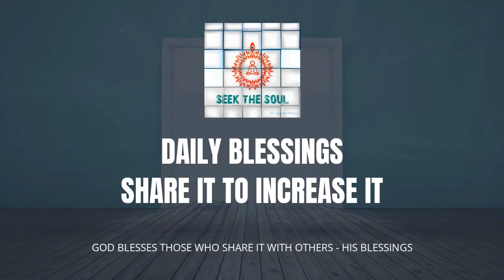दैनिक वरदान |143| सम्मान तब मिलता है जब विचार, शब्द और कार्य मेल खाते हैं!